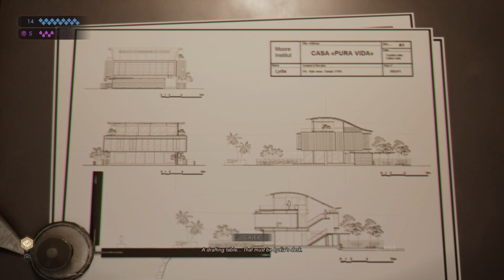Gather the reports about the Primogen | Galeb Bazory | Vampire: The Masquerade Swansong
Thank you all so much for checking out my video.